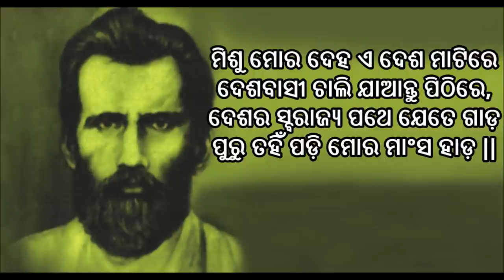Misu Mora Deha e Desha Matire - Gopabandhu Das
Singer : Sunil Parida